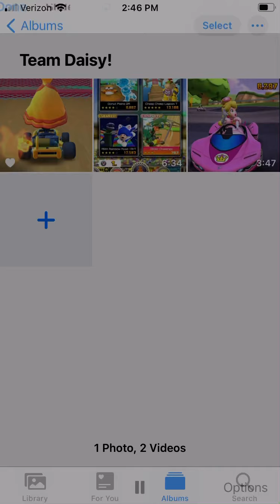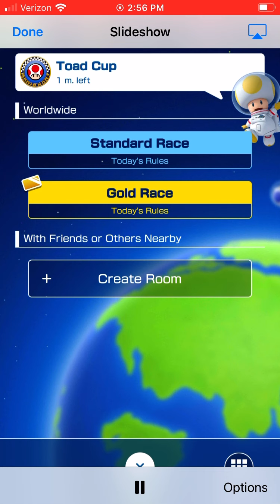Mario Kart Tour - Playing as Team Daisy Members in Online Multiplayer